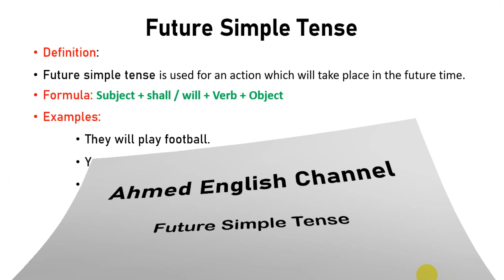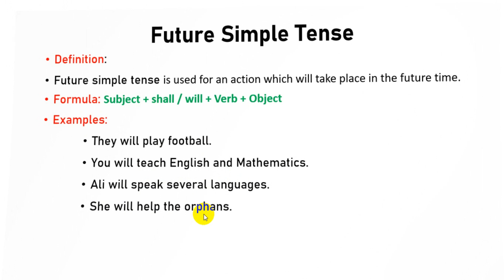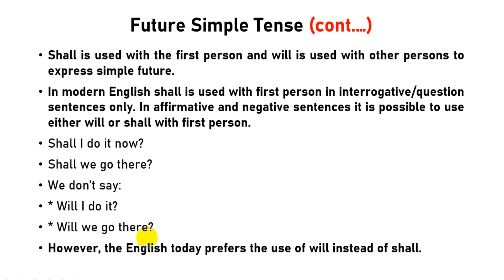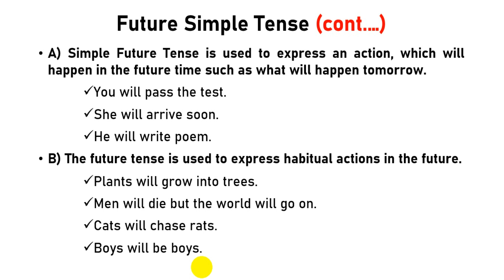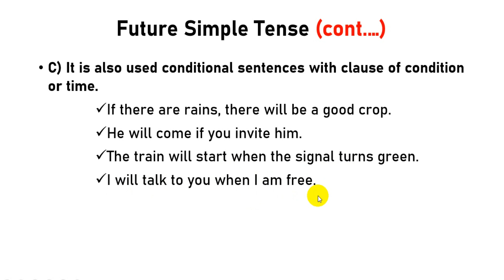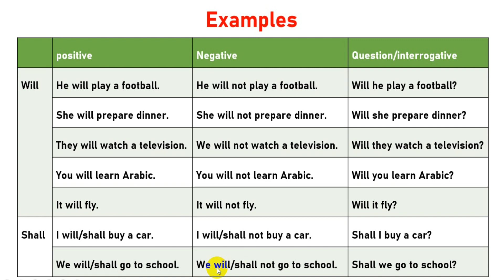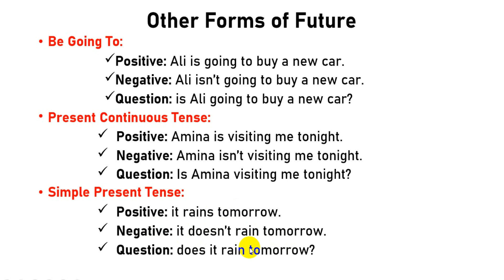3. Future Simple Tense